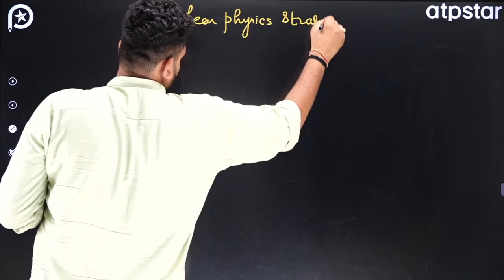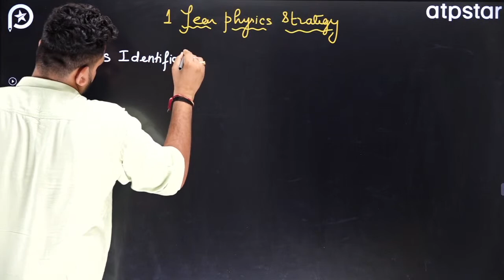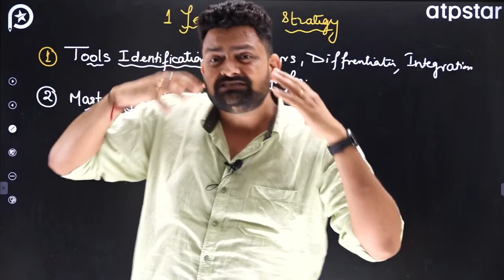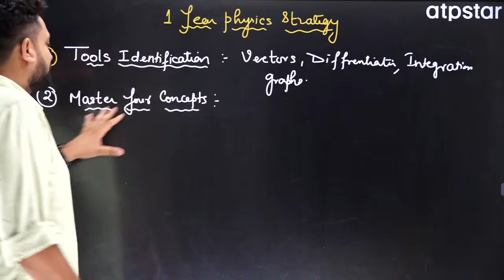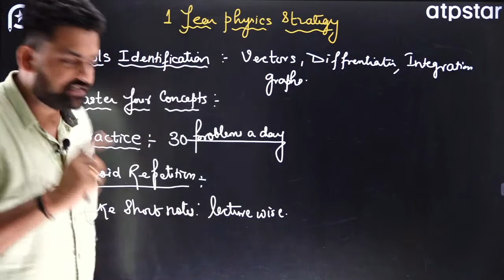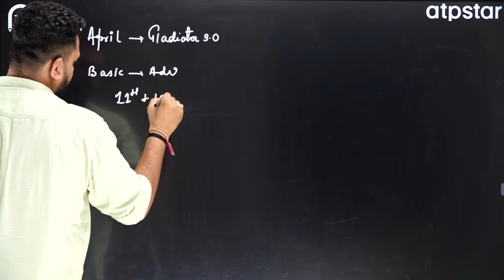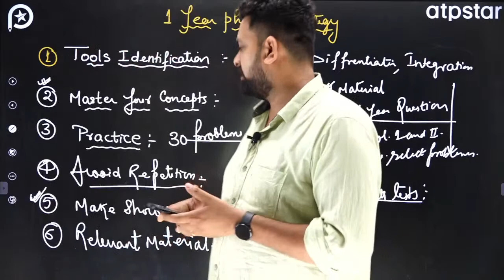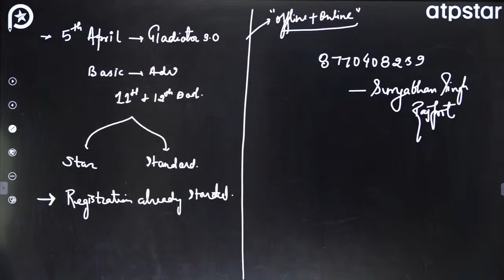Guaranteed Plan: 1 Year Physics Strategy for JEE 2023 | Suryabhan sir | ATP STAR Kota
Guys, Gladiator 3.0 is coming for JEE 2023
Fill the given form, to get a special fee 👇🏻😊